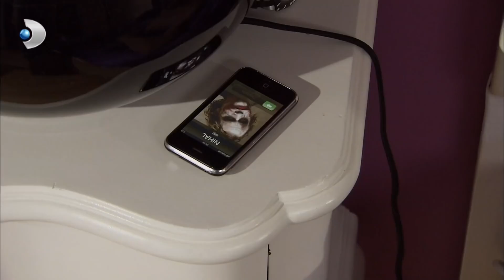Elif'in Yatağında Bihter'i Düşünüyor...